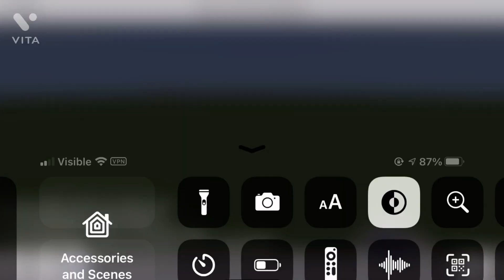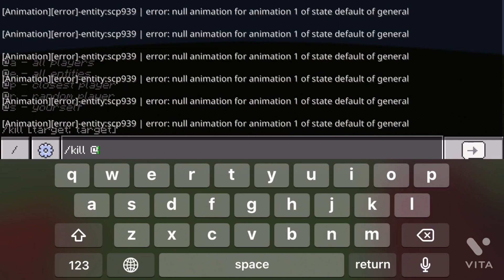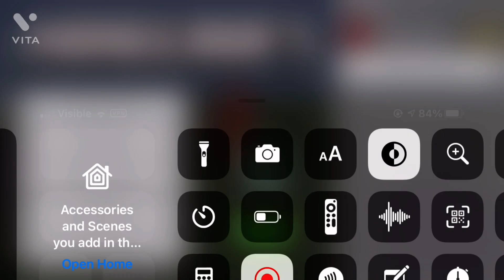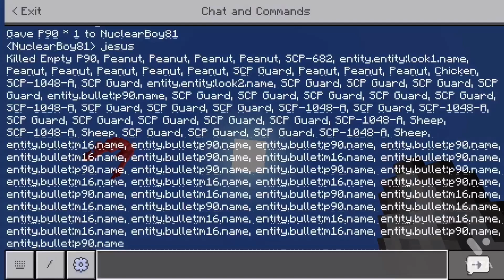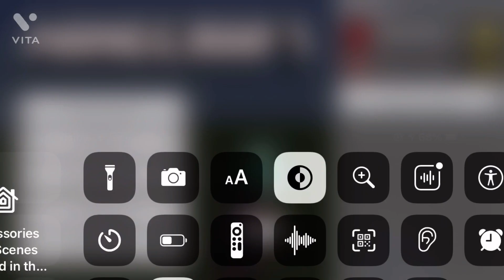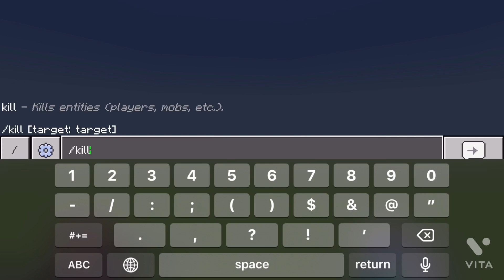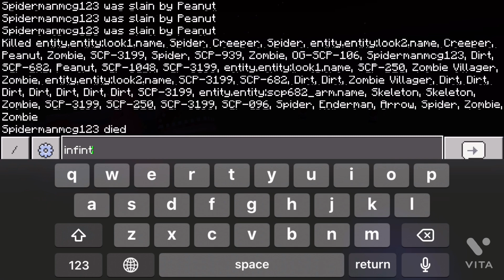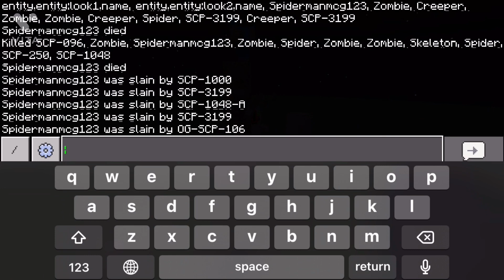Minecraft video finally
Yeetus Deletus